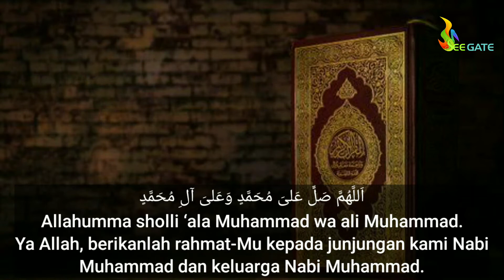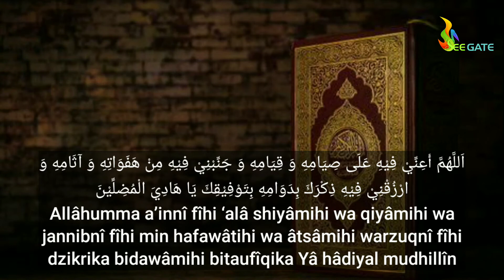Doa harian bulan Ramadhan. Hari ke 7). Teks Arab, Latin dan artinya.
Doa harian bulan Ramadhan.
(Hari ke 7).
Teks Arab, Latin dan artinya.

Allahumma sholli ‘ala Muhammad wa ali Muhammad.
Ya Allah, berikanlah rahmat-Mu kepada junjungan kami Nabi Muhammad dan keluarga Nabi Muhammad.

اَللَّهُمَّ أَعِنِّيْ فِيْهِ عَلَى صِيَامِهِ وَ قِيَامِهِ وَ جَنِّبْنِيْ فِيْهِ مِنْ هَفَوَاتِهِ وَ آثَامِهِ وَ ارْزُقْنِيْ فِيْهِ ذِكْرَكَ بِدَوَامِهِ بِتَوْفِيْقِكَ يَا هَادِيَ الْمُضِلِّيْنَ
Allâhumma a’innî fîhi ‘alâ shiyâmihi wa qiyâmihi wa jannibnî fîhi min hafawâtihi wa âtsâmihi warzuqnî fîhi dzikrika bidawâmihi bitaufîqika Yâ hâdiyal mudhillîn
Ya Allah, bantulah aku untuk berpuasa dan shalat malam serta jauhkan aku dari kesia-siaan dan perbuatan dosa. Anugrahi aku di dalamnya dengan dawamnya ingat pada-Mu dengan taufik-Mu wahai yang menunjuki orang tersesat